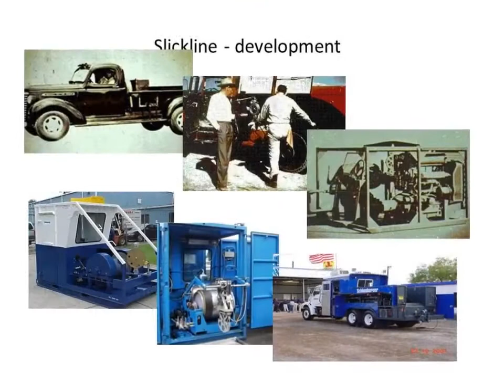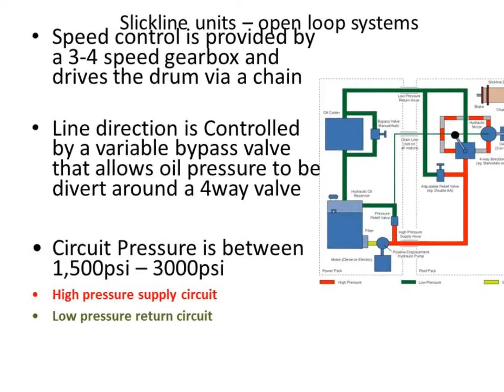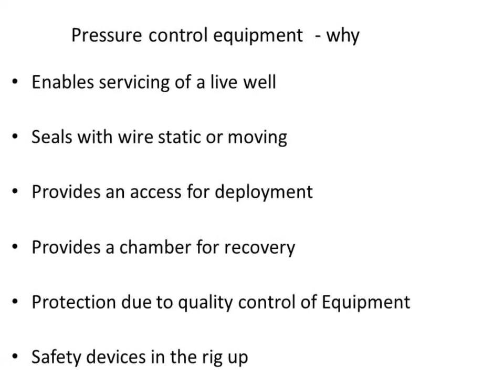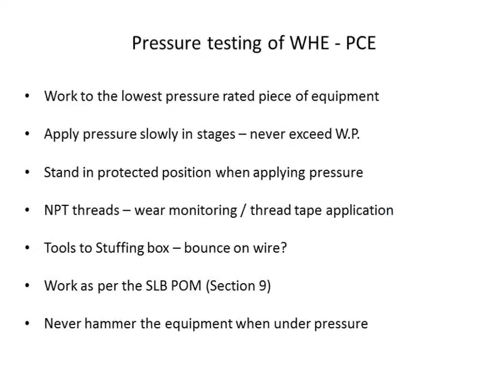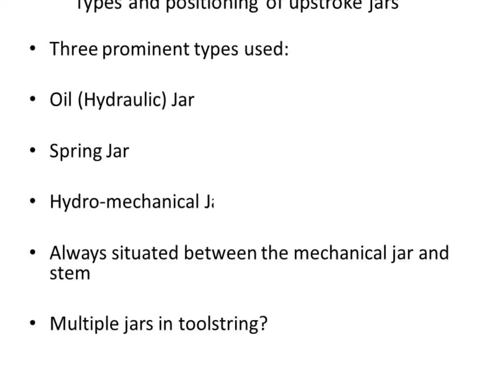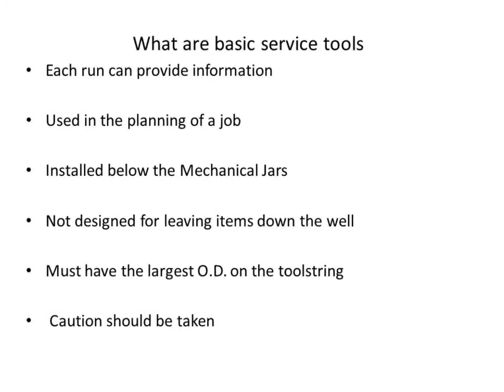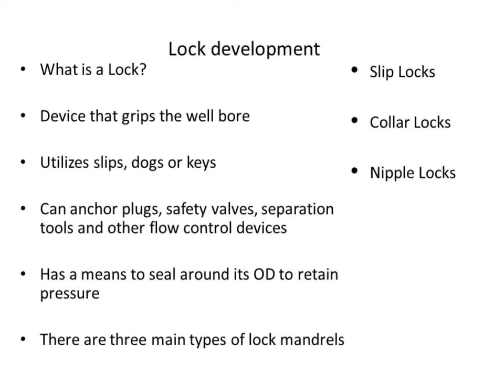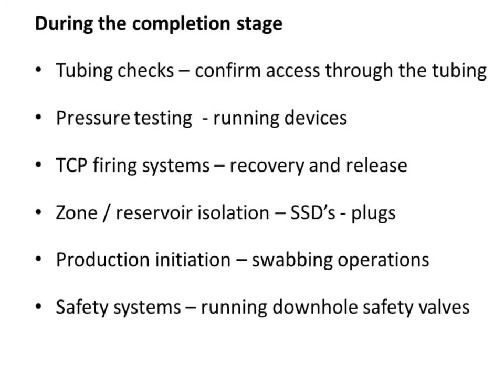Oilfield services Slickline fundamentals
Oilfield services Slickline fundamentals and learning